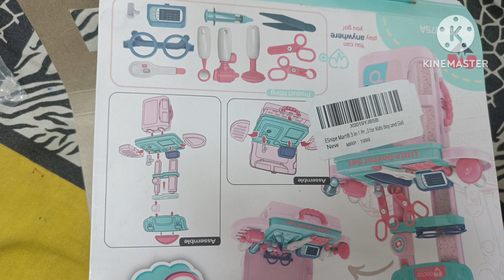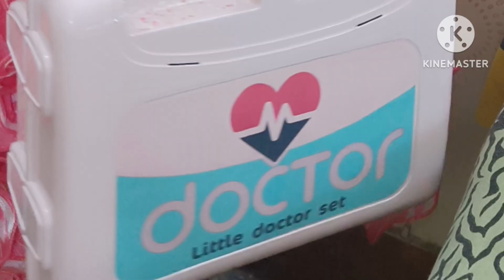Amazon Doctor set Review//Dr. set/online gift/review|Amazon Best gift|for kids|Birthday gift Idea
Amazon product link -Deal of the day: ESnipe Mart® 3 in 1 Learning Educational Doctor Set Toy Briefcase Model for Kids Boy and Girl,Multicolor
is for educational purpose only.Copyright Disclaimer Under Section 107 of the Copyright Act 1976, allowance is made for "fair use" for purposes such as criticism, comment, news reporting, teaching, scholarship, and research. Non-profit, educational or personal use tips the balance in favor of fair Ittisi Aashi#ittisi Ashi#ittisi ashi# itti si Ashi# Ittisi ashi